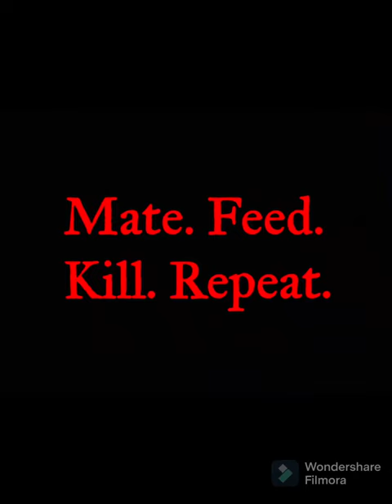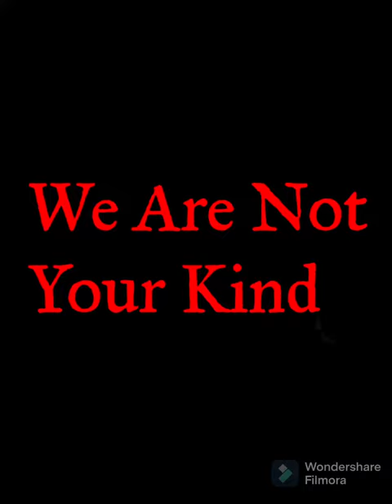Live Shows From Each Album (1996-Present)